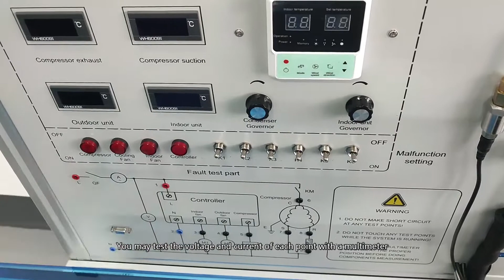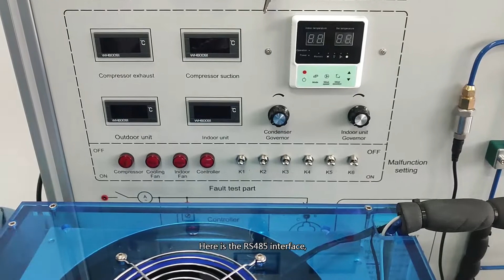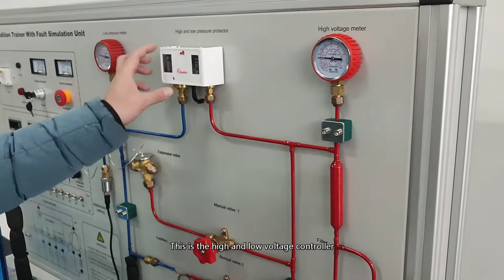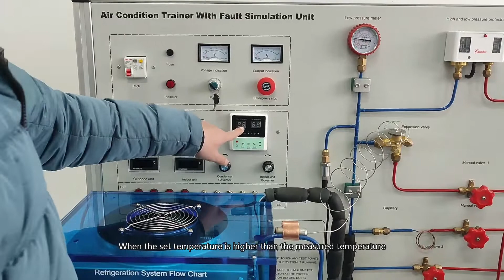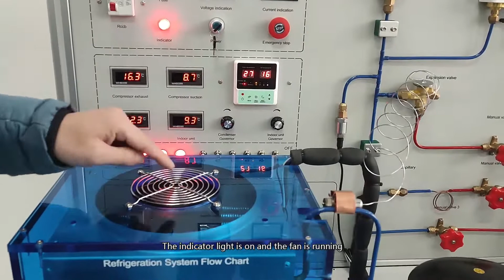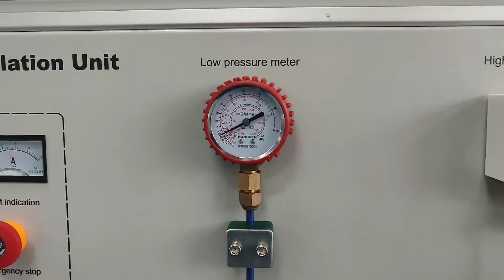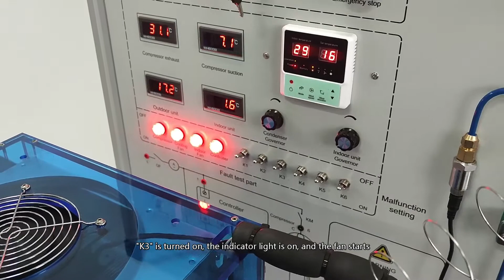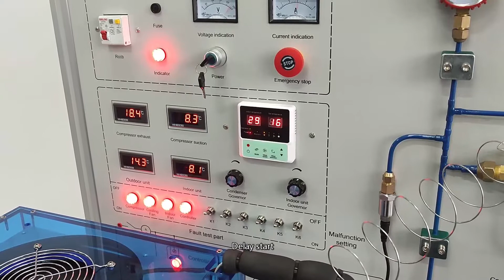DLZL-GR01 refrigerator trainer HVAC training equipment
The training equipment is built around a profiled sheet metal frame, which contains a demo board for assembling components. The equipment chassis is equipped with casters with brake locks.
Training project include:
(1) Familiar with refrigeration cycle components;
(2) Familiar with basic refrigeration principle, understand the importance of throttling device in refrigeration
system.
(3) Observing and touching the external pipeline to observe the state change of refrigerant. The pressure
changes of refrigerant along the pipeline are read by pressure gauge, and the values of voltmeter and ammeter
are checked.
(4) Digital temperature readings on fan coil units and condensed air outlet indicators;
(5) The influence of throttling device on refrigeration was studied.